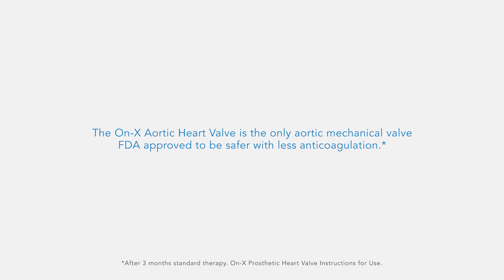Mike Thomas On-X Changed My Life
U.S. Veteran Mike Thomas has life-saving heart surgery.